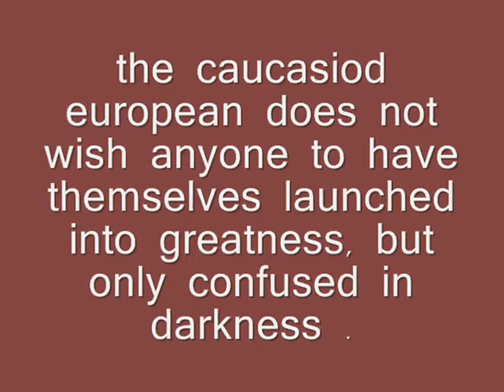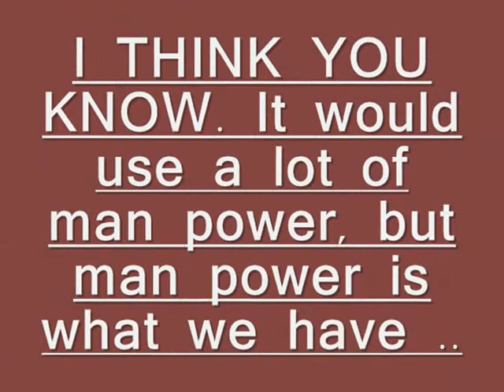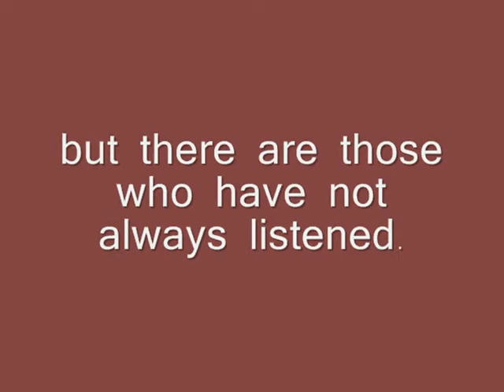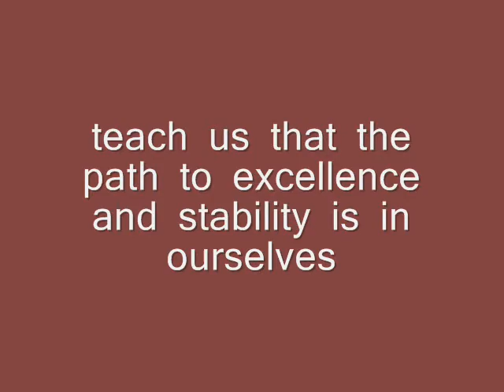Part III of SAGA. II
They don't like us, they admit that WE MUST TAKE ACTION !!